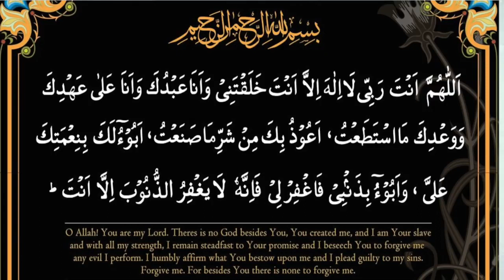Meaning Of Sayyidul Istigfar || Arshad Basheer Madani